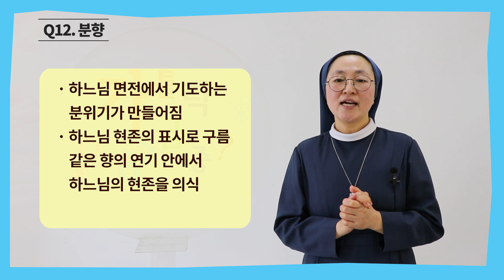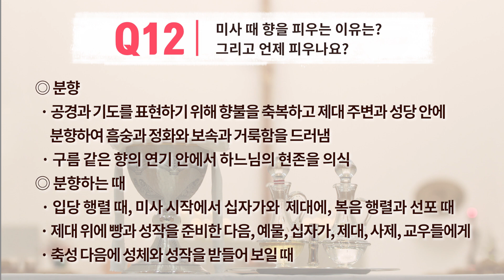[가톨릭궁금증_미사] Q12. 미사 때 향을 피우는 이유는? 그리고 언제 피우나요?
출연: 정수영 그라시아 / 박주영 엘플레다 / 이명옥 요셉피나 수녀
미사에 관한 다양한 궁금증을 풀어보세요~

성경 · 전례문 · 교회 문헌 ⓒ 한국천주교중앙협의회, 2020.